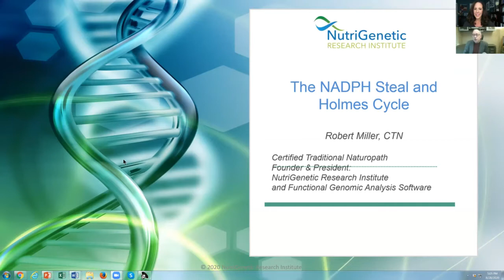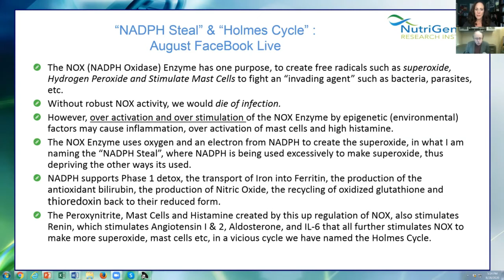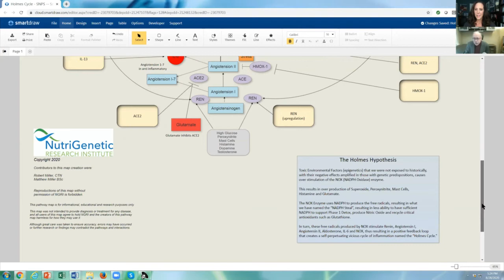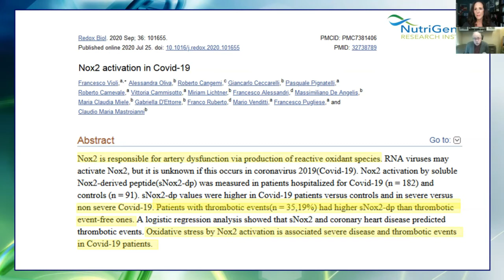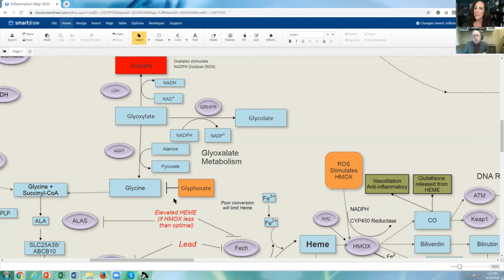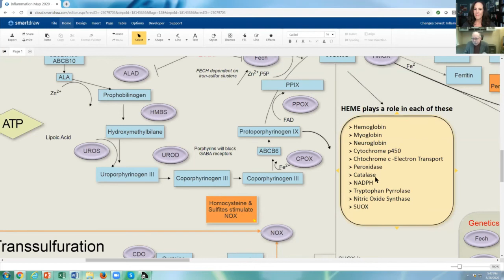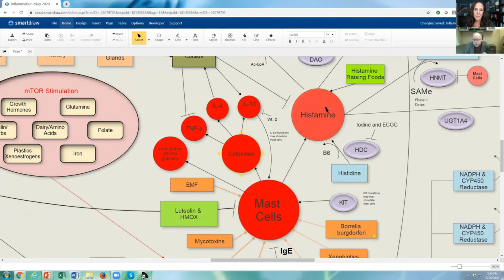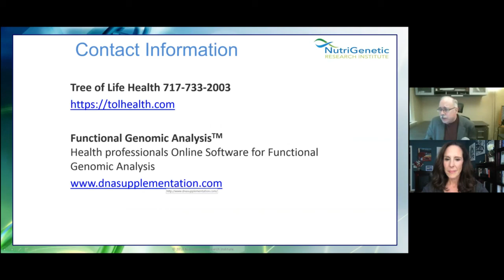26: Dr Jill Interviews Bob Miller on Overstimulation of NOX and Functional Genomics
In Episode #26, Part 3: Dr. Jill Interviews Bob Miller of Tree of Life Health on How Overstimulation of NOX (NADPH Oxidase) from Environmental Toxins is Making you Sick!